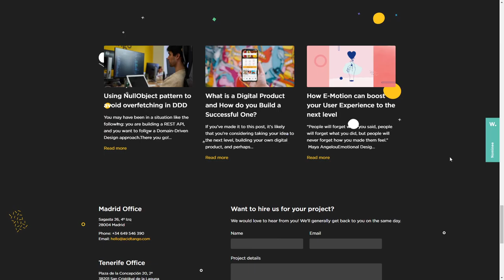Acid Tango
Acid Tango By Acid Tango From Spain
Acid Tango is a digital product design and development studio. We help funded startups, corporations and venture builders turn their ideas into awesome products.